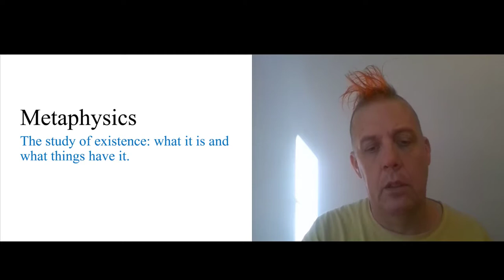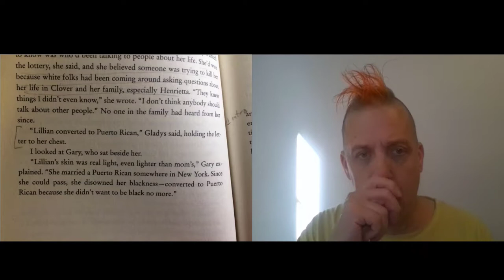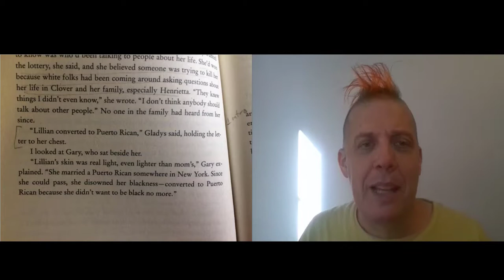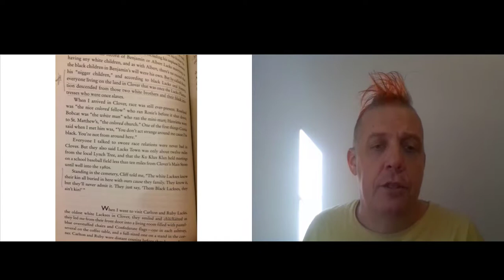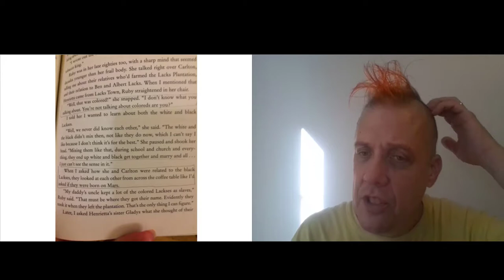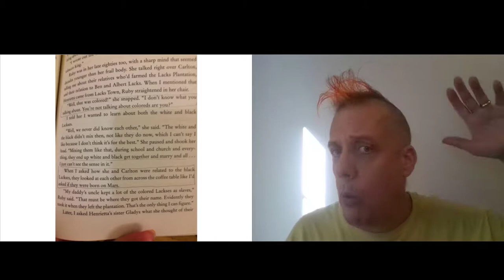Video 17 Lillian Converted to Puerto Rican